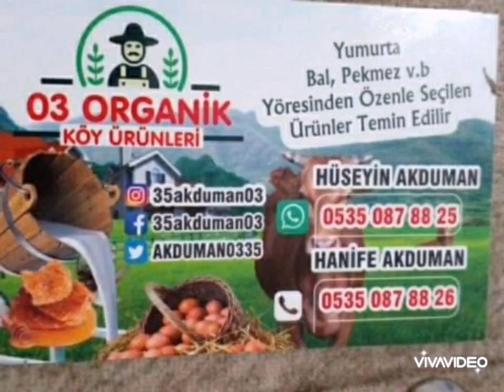03 ORGANİK KÖY ÜRÜNLERİHÜSEYİN AKDUMAN 0 535 087 88 25 YUMURTA BAL PEKMEZ TAHİN ZEYTİNAĞI